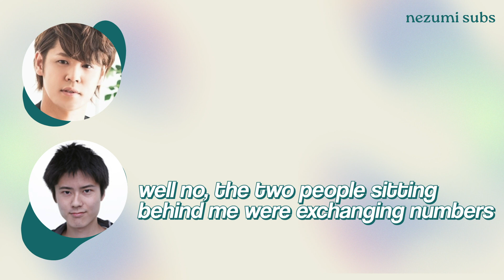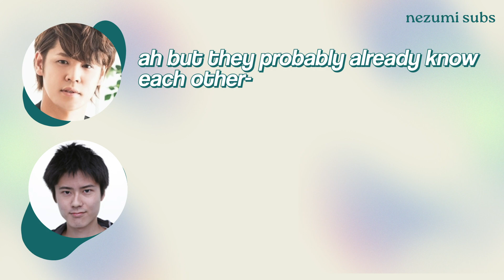(2009) A High School Student Uchiyama Kouki with Mamoru Miyano! [Soul Eater Radio]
uchiyama kouki ang mamoru miyano from the soul eater radio from the year 2009 lolz